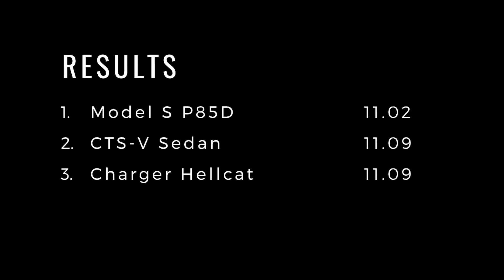Dodge Charger Hellcat vs Cadillac CTS-V Sedan vs Tesla Model S P85D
Three of the fastest sedans in available during the early 2010s era of performance sedans & saloons go head to head!